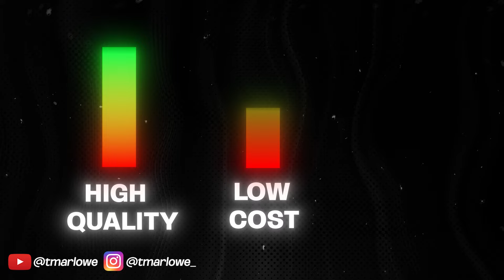Reseller Exposes 2024's Best Niches for Profit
In this video we discuss the top 3 niches in my personal opinion

If you want to scale your resale business to $10-$20k/mo in under 90 days

Links to socials:

Tony’s Instagram: @Tmarlowe_

Reselling,
Resale Business,
Vintage Reselling,
Vintage,
How to start a vintage store,
Vintage Tee's,
How to start a Resale Business,
How to start a Thrift Store,
Flipping Furniture,
How to start a resell business,
Ryan pineda,
Thrift King,
Alex Hormozi,
Amazon FBA,
Reseller,
Raiken Profit,
Couch Flipping,
eBay,
Depop,
Facebook marketplace